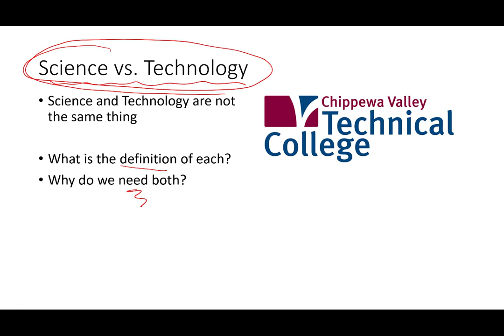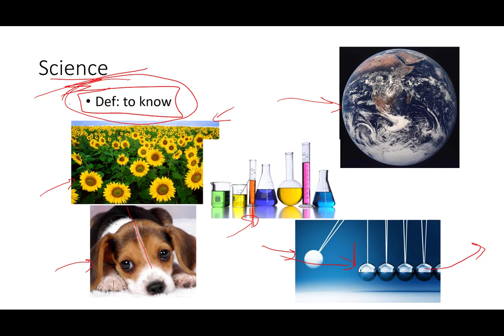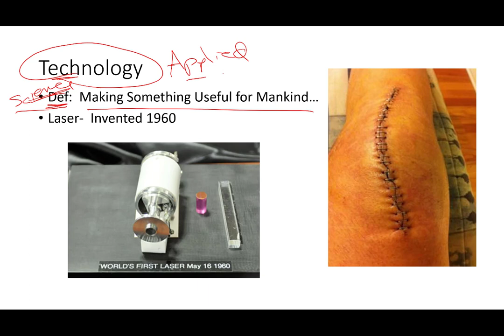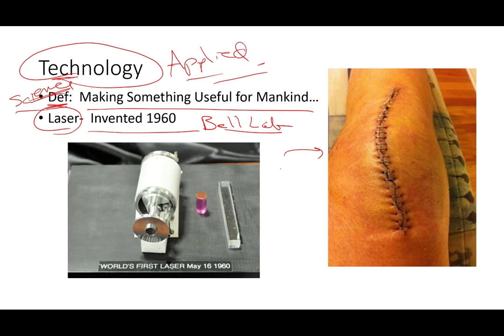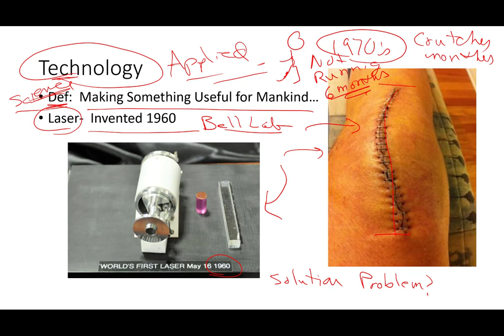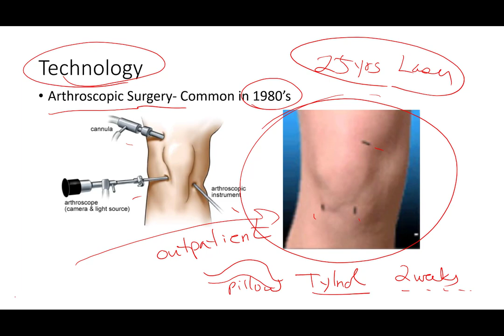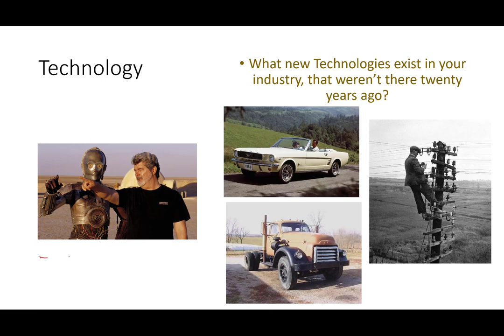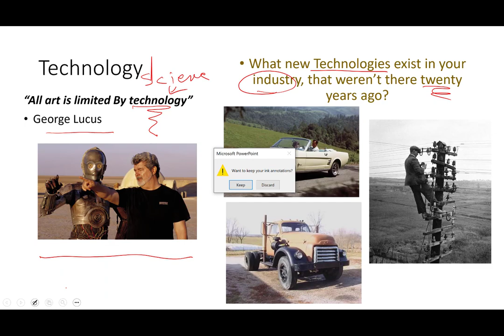Science vs Technology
Educational physics and astronomy videos.